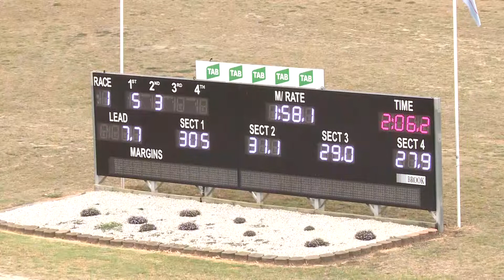PENRITH - 24/01/2018 - Race 1 - PACE [Trial]